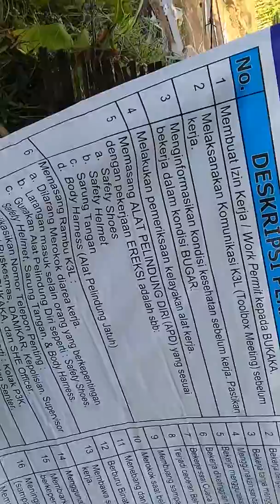MERINDING! AKSI NEKAT PEKERJA TOWER SUPER TINGGI DI BELAKANG RUMAH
Watching brave men working at very high place